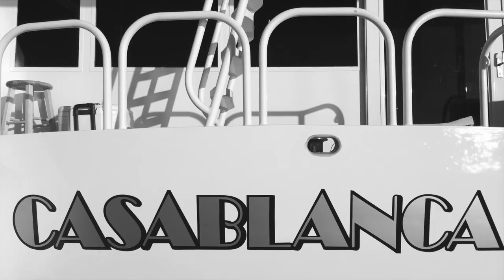Art Basel Miami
Live Painting Art Basel Miami Museum Josh Oliveira